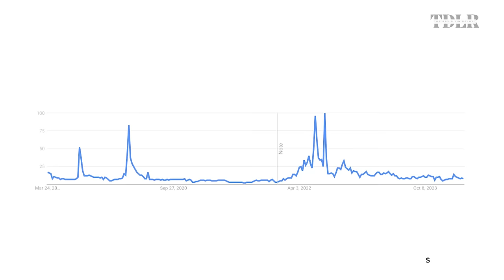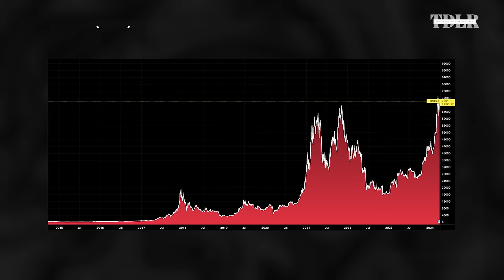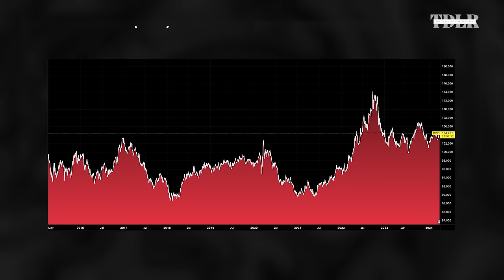Trader Called 2023 Bull Market, Now Sees Tides Turning | Jason Shapiro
Earn 8.1% APY on your cash and get up to 15 free stocks with Moomoo

Jason Shapiro, Founder of Crowded Market Report.com, discusses shifting market sentiment, how to trade in today's environment, and the most "crowded" trades to take the opposite sides from.

0:00 - Intro
2:11 - Sentiment on the economy
5:09 - Is it time to take profits?
8:30 - Trend following
11:20 - NVIDIA
15:05 - Cocoa
18:00 - Tech stocks
20:30 - Bitcoin
24:50 - Momentum recognition
32:00 - Inflation
35:35 - Fed pivot
39:00 - Swiss Franc
40:50 - U.S. dollar